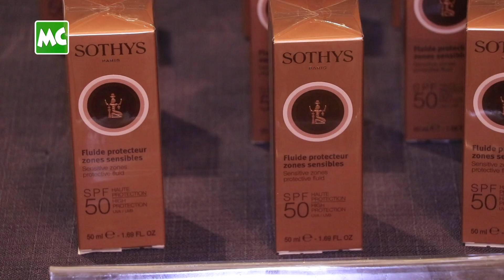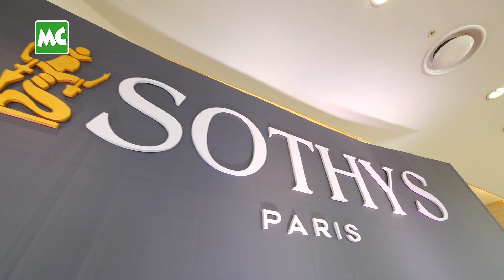SOTHYS (Paris) အလှကုန် ကို မြန်မာပြည် မှာ စတင်မိတ်ဆက်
ပြင်သစ်နိုင်ငံ က ထုတ်လုပ်ပြီး မြကြာခိုင် ကုမ္ပဏီ မှ တင်သွင်းဖြန့်ချီတဲ့ “SOTHYS (Paris)” အလှကုန်ပစ္စည်းများ အား မြန်မာနိုင်ငံ ဈေးကွက်တွင်း စတင် မိတ်ဆက်ခြင်း အခမ်းအနား ကို စက်တင်ဘာလ (၂၂) ရက်နေ့ က Lotte Hotel ၊ ရန်ကုန် မှာ ပြုလုပ်ခဲ့ပါတယ်။

သရုပ်ဆောင် မင်းဦး၊ ကျော်ထက်အောင်၊ ဂန္တဝင်၊ ဝင်းမင်းသန်း နဲ့ အခြား အနုပညာရှင်များ တက်ရောက်ခဲ့ကြပါတယ်။

@MyanmarCelebrity Update: The product show of “SOTHYS (Paris)” cosmetics was held at the Lotte Hotel, Yangon on September 22.